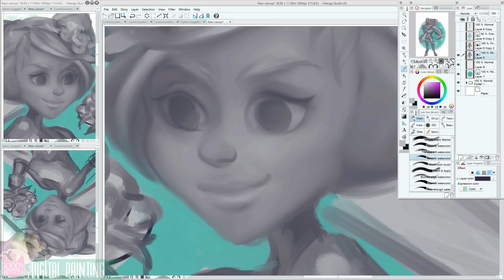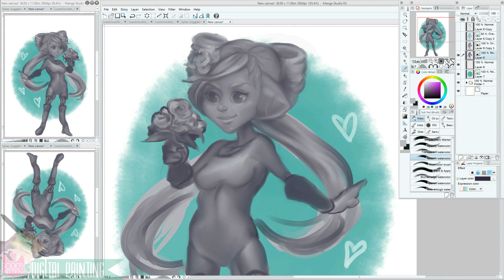Daily Spitpaint - Flower Robot - 2016 - SoggykittenART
Full Pic: (Coming Soon)
Working 90 min.
Wacom Intuos Pro Large / Manga Studio EX5 / 55" Monitor

It's been almost two years since my last Daily Spitpaint. On a whim, I felt like doing one again.

6/30/2016: This is my spitpainting for the topic: Flower Robot.

I continued working on this spitpaint a little while after the 30 minutes were up and this is the result. I may decide to work on it more in the future.